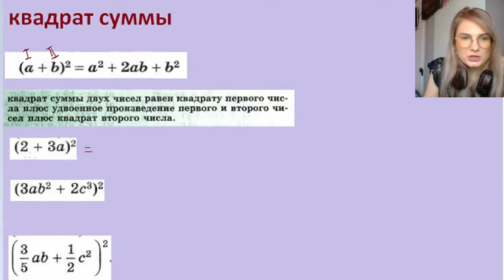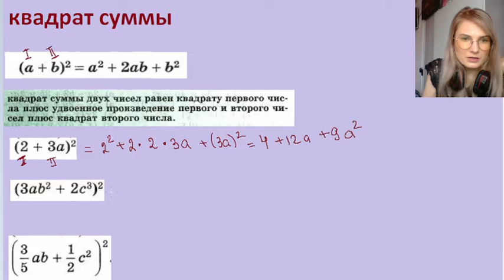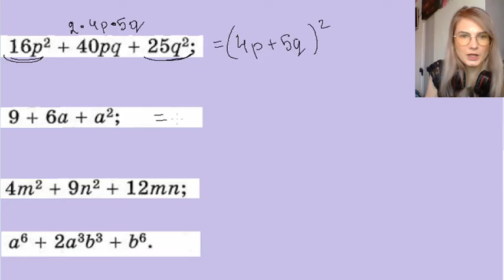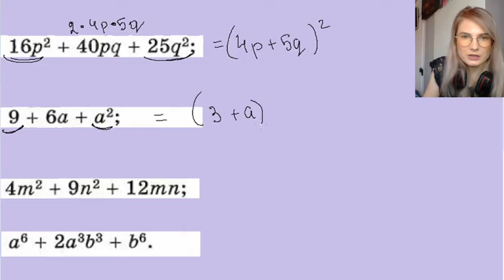фсу квадрат суммы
В этом видео мы детально рассмотрим тему "Квадрат суммы" и её применение в алгебре. Вы узнаете, как работает формула  (a +b)^2 = a^2 +2ab + b^2 , и как правильно применять её для упрощения выражений и решения различных задач.

🔍 В видео:
• Объяснение понятия квадрата разности и его свойства.
• Пошаговые примеры использования формулы в практических задачах.
• Советы по распознаванию случаев, когда уместно применять квадрат разности.

Это видео будет полезно для школьников и студентов, а также для всех, кто хочет улучшить свои навыки в математике.

📚 Успехов в учебе!

Карта сбербанка
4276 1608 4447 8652